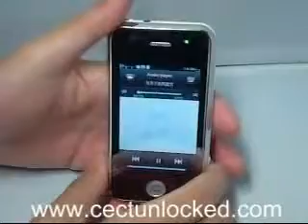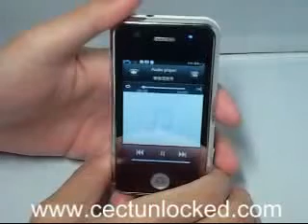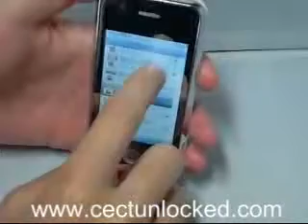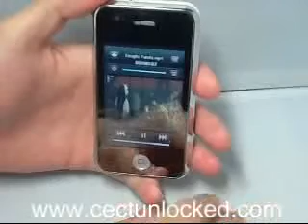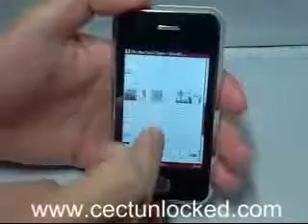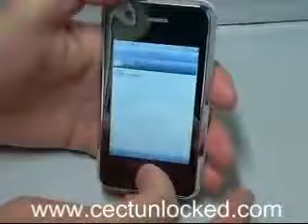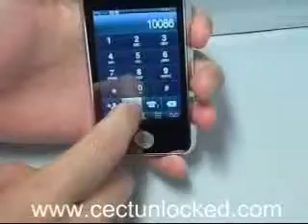ML 47650757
Video Migrado